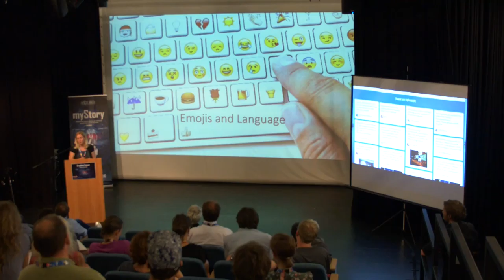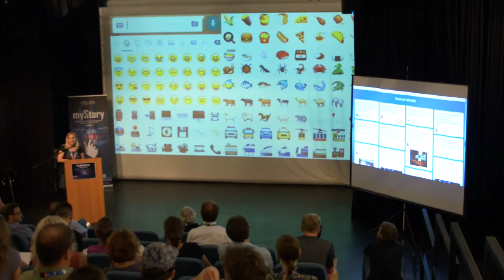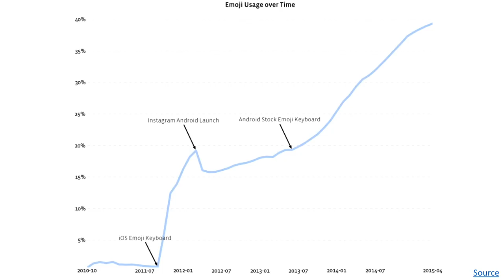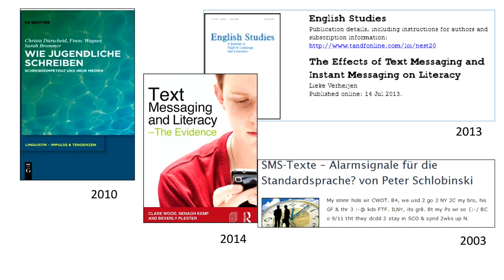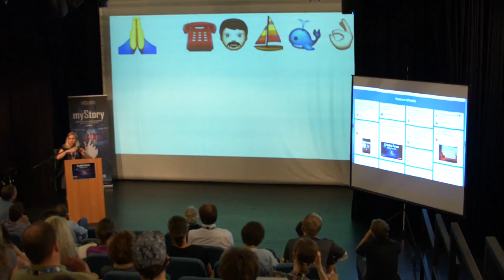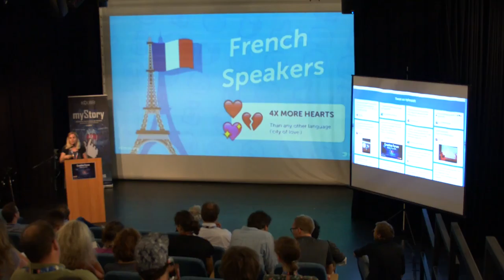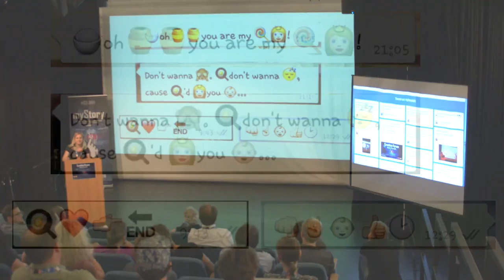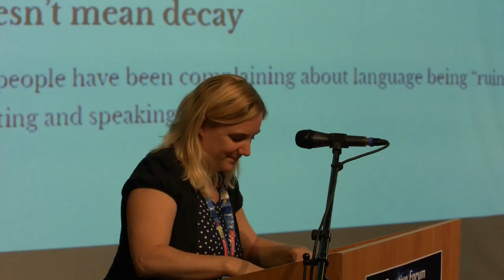"Language and Emojis" Karina Frick | PLATFORM shift+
Karina Frick was one of the speakers at the PLATFORM shift+ Creative Forum, Budapest (2016, June - 19).

Educative opportunities will be delivered through annual Creative Forums, a large meeting with lectures and training opportunities spread over several days.
Lead partner Pilot Theatre (UK) will bring their ground-breaking, internationally acclaimed SHIFT HAPPENS conference model to a new transnational audience with a mix of global experts, seminars, practical demonstrations and participation.
The Creative Forums will be attended by PLATFORM shift+ delegates and will also be open to a local/regional public audience. Global audiences will be connected through digital channels.
In the first 3 seasons the Creative Forum takes place at a single theatre partner location. In the final season each theatre creates its own Creative Forum at its home location (in 11 European cities).

Each Creative Forum focuses on a different aspect of the theatre/technology partnership linked into specific phases of PLATFORM shift+